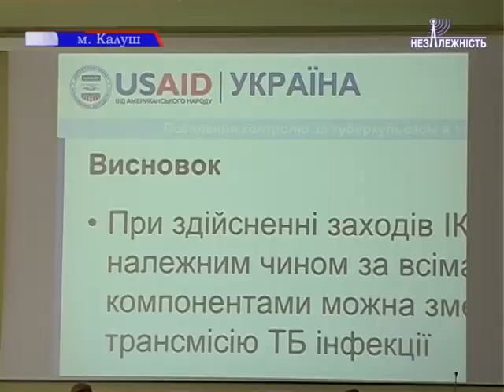В Калуській ЦРЛ відбулася нарада-семінар з актуальних питань протидії туберкульозу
В Калуській ЦРЛ відбулася нарада–семінар, на якій обговорено питання організації виявлення хворих на туберкульоз  та надання фтизіатричної допомоги. Детальніше далі.